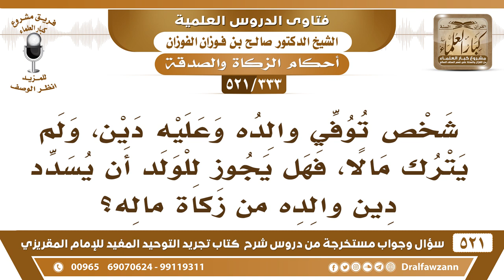[333 -521] هل يجوز للولد أن يُسدد دين والده من زكاة ماله؟ - الشيخ صالح الفوزان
-[333 -521] السؤال: شخصٌ توفي والده وعليه دين، ولم يترك مالاً، فهل يجوز للولد أن يُسدد دين والده من زكاة ماله؟
الجواب: لا، الزكاة لا يُسدد منها الديون التي على الأموات، لأن الزكاة للأحياء تُدفع للفقراء والمساكين من الأحياء، ولا تُدفع لحق الأموات.
للاشتراك في قناة الشيخ صالح الفوزان

للاستفسار والإقتراحات والدعم
رئيس الفريق
لمشروع كبار العلماء